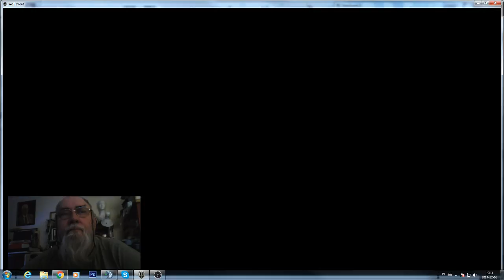tescik przesylania z kamerki i ekranu